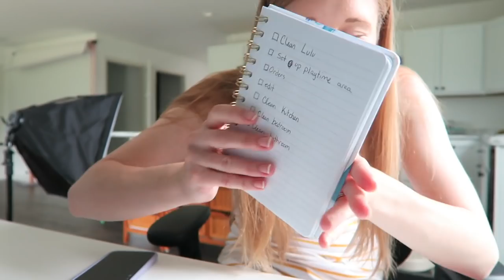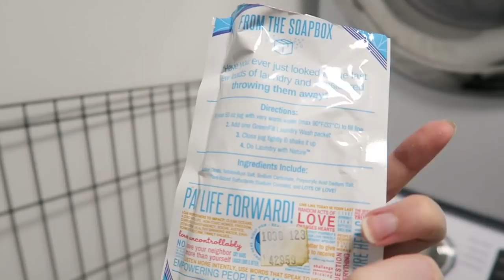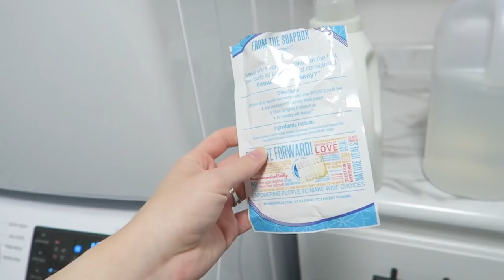DAY IN THE LIFE - As a Rabbit Owner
Another day in my life as a bunny owner and small business owner

Shop Instagram: @101rabbits.shop
Personal Instagram: @haleyslifethroughalens